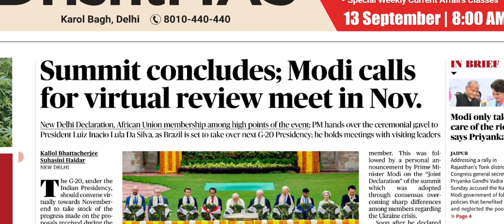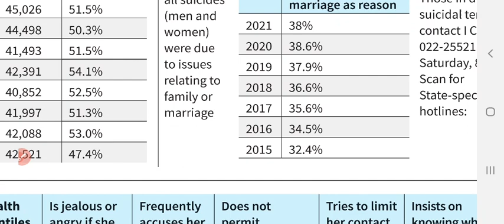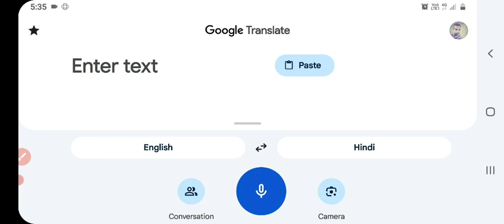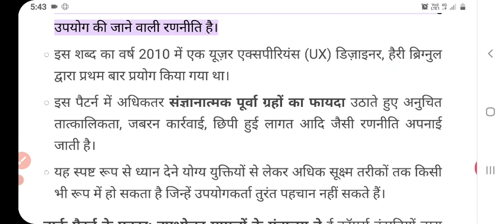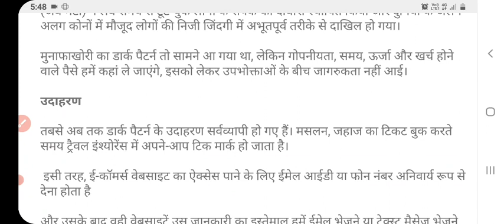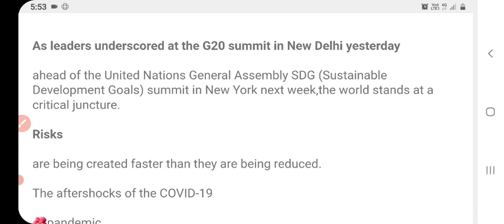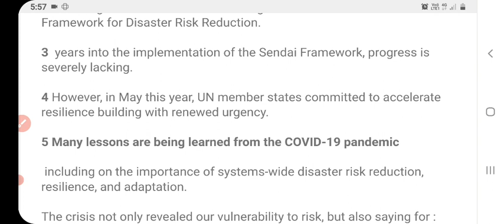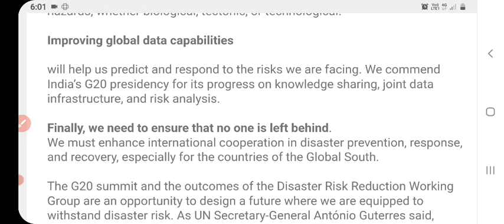11 September 2023 the hindu newspaper editorial analysis in hindi